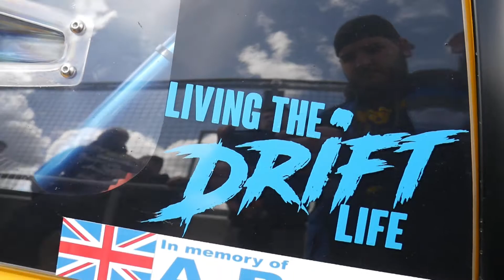Liam Musselwhite // Spring Action Day 2021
Check out this video we shot with Liam doing the drift demos at Spring Action Day 2021.